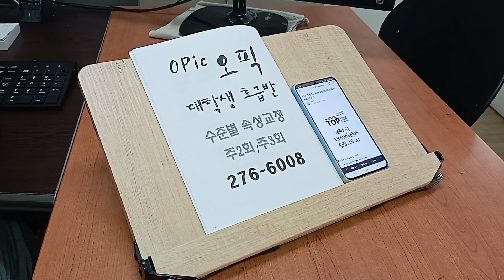직장인 워홀 해외여행준비 기초영어회화 스피킹 성인어학원 221107